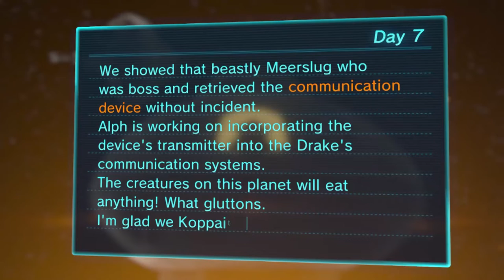Pikmin 3 Deluxe | Story Mode Co-op | Failing Strats!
Taff comes up with a strategy to kill the boss quickly but finds that it has failed him miserably...